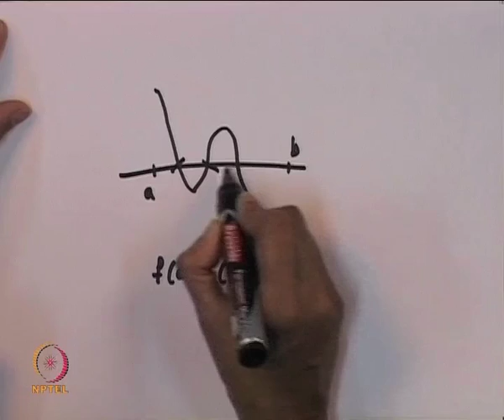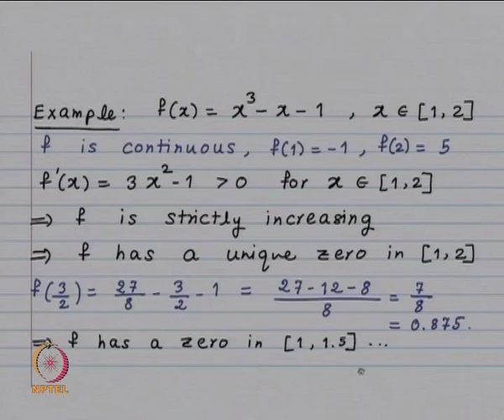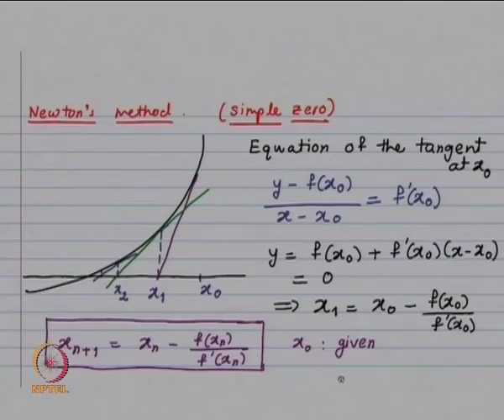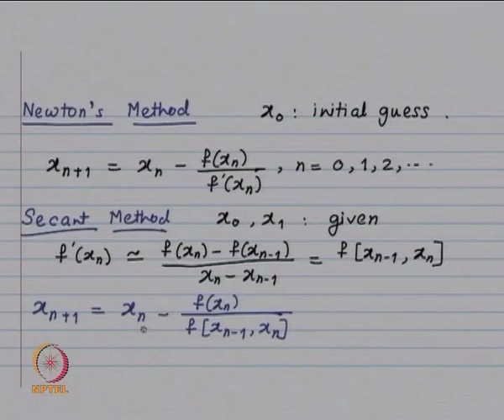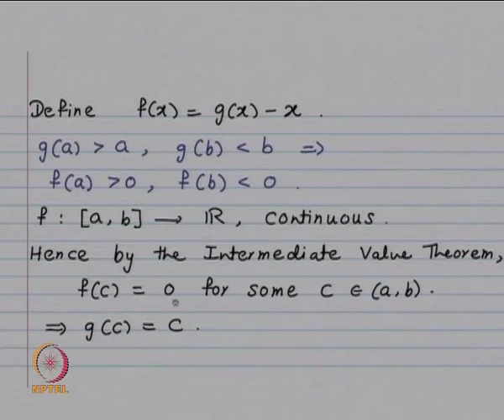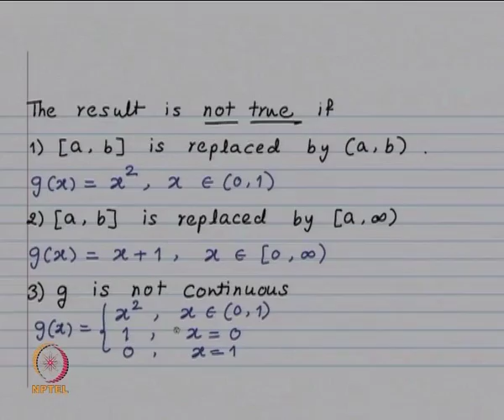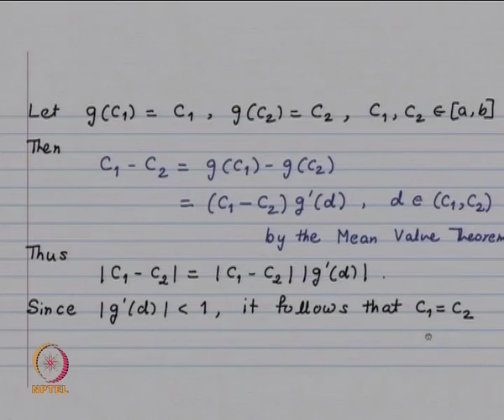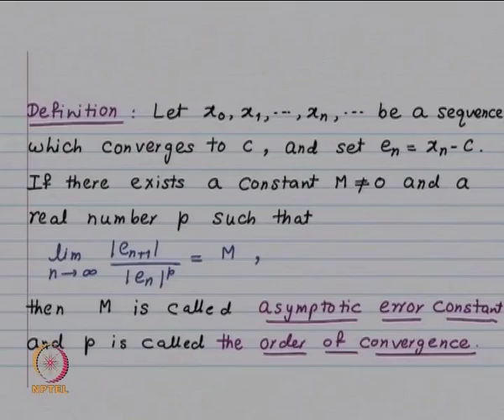Mod-01 Lec-26 Solution of Non-linear Equations